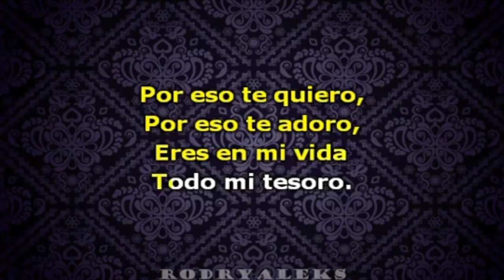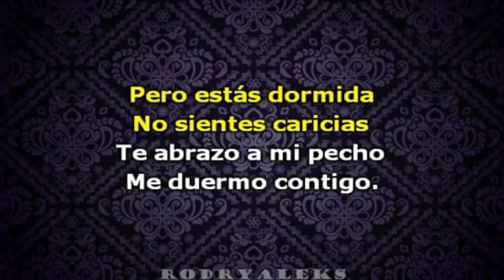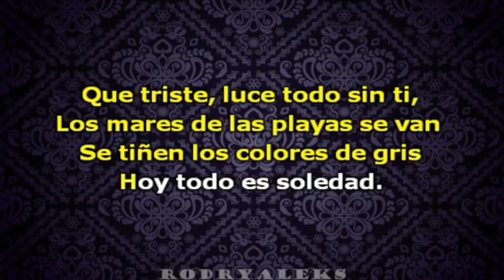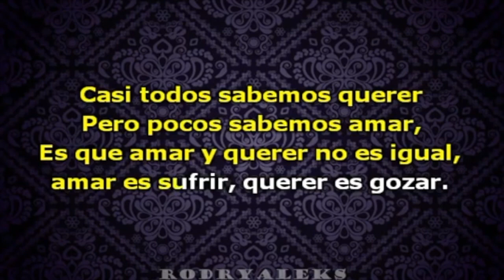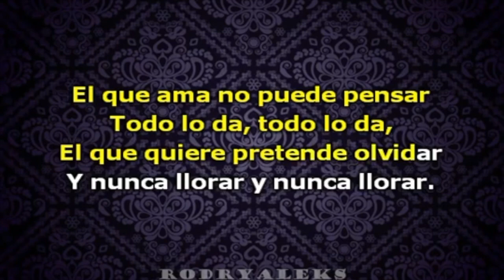My Movie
jose jose banda karaoke